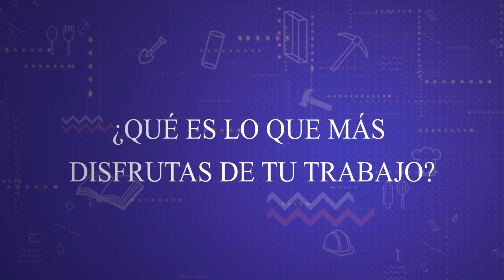Oficios y Profesiones 07 / Contadores.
🔷 🔷 Fanáticos de los números y los cálculos, son los que más saben sobre impuestos, balances y presupuestos. Por eso, en el 7mo episodio de Oficios y Profesiones te presentamos a los contadores Walter Herrera (MP 1446) y Damián Mendez (1489) y a las contadoras Micaela Nicolelli (MP 2326) y Silvia Espasandin (1426).